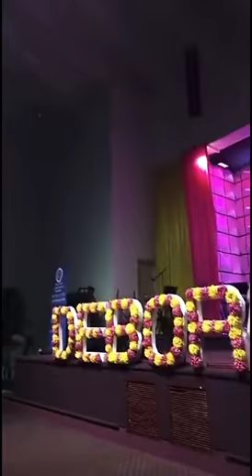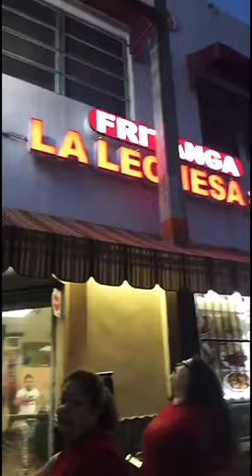DEBORAS PEQUENA HABANA 2017